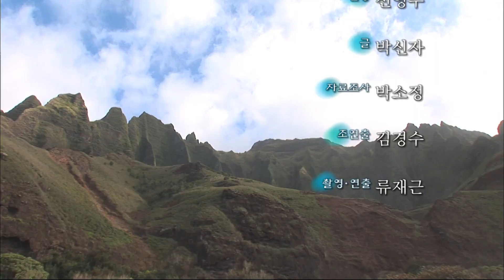하와이 칼랄라우트레일 [오감실험] KBS 2010.03.21 방송